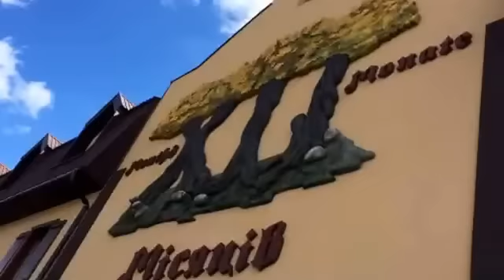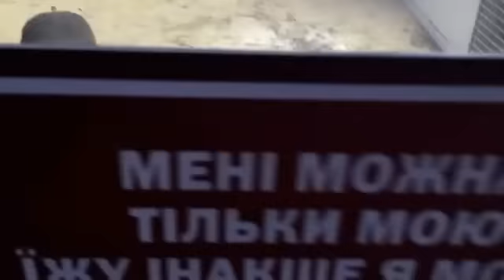Открытие нового зоопарка 12 месяцев, мамаслет